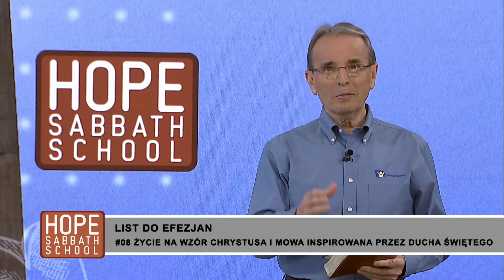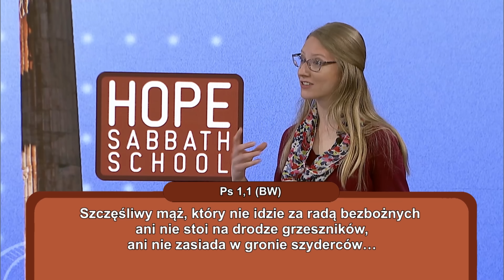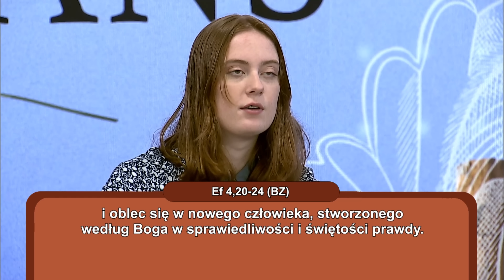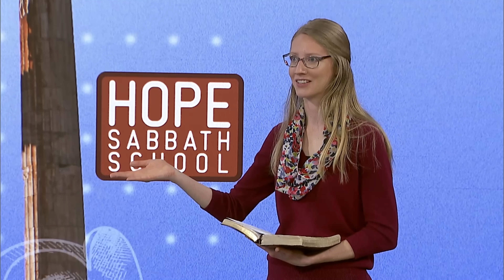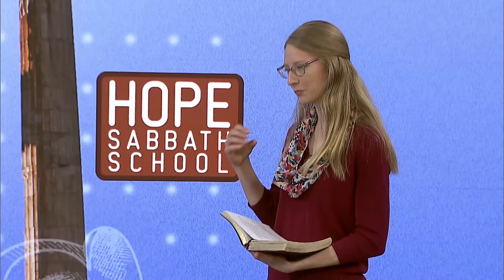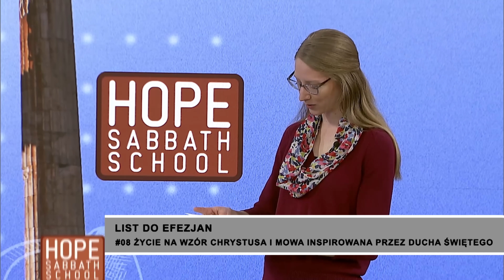Życie na wzór Chrystusa i mowa inspirowana przez Ducha Świętego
LIST DO EFEZJAN [#08]

W bieżącym sezonie mamy przywilej studiować List do Efezjan oraz doświadczyć na nowo radości podążania za Jezusem także w trudnych czasach.

Oglądaj Telewizyjne Studium Pisma Świętego Hope Channel!
Premiery nowych odcinków w każdy czwartek o 18.00.
Zapraszamy!